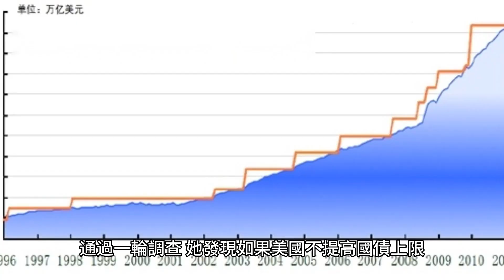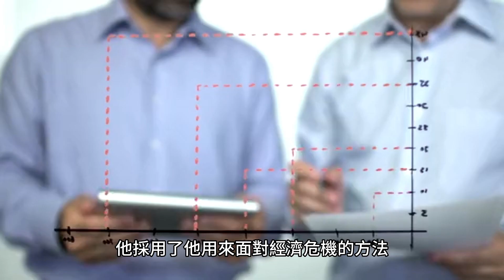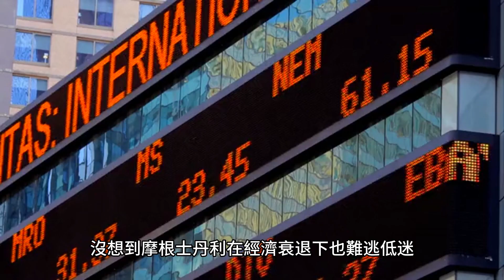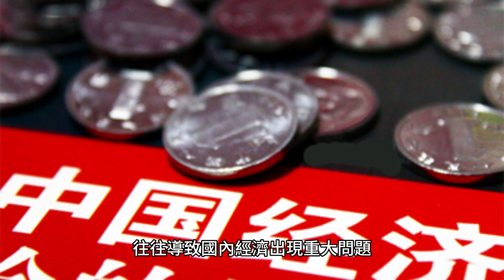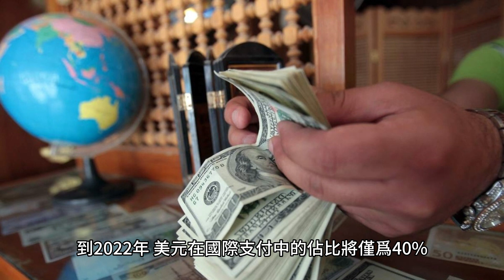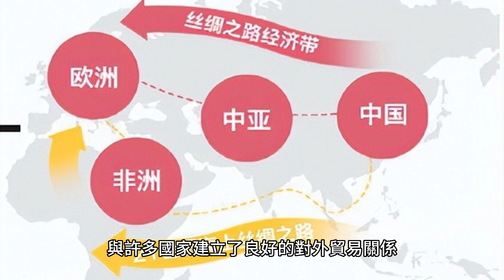銀行破產加息皆老美預謀 但老美沒料到還有變數